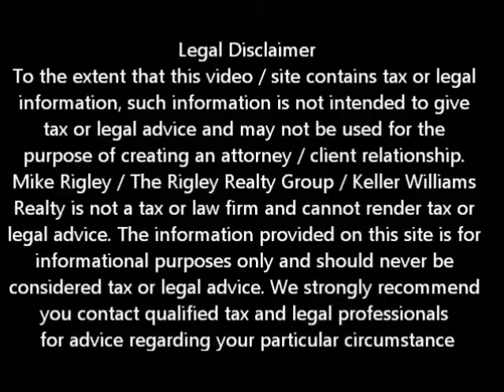Unemployment Benefits KYHC Sacramento Short Sale Agent and Default Advocate Mike Rigley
Sacramento Sale Agent and Default Advocate Mike Rigley discusses The Keep Your Home California Unemployment Mortgage Assistance Program for Sacramento Homeowners

Today we are discussing the Keep Your Home California Unemployment Mortgage Assistance Program (UMAP) which provides mortgage payment assistance to eligible Sacramento homeowners who have experienced an involuntary job loss and are receiving California EDD unemployment benefits.

Benefit assistance through UMA can be up to $3,000 per month and can last up to nine months not to exceed $27,000.

The Sacramento Homeowner must qualify as a low-to-moderate income household, as follows:

• You must be in the low-to-moderate income bracket of 120% or less of the Housing and Community Development Area Median Income 120%. The HCD median income for a family of 4 in Sacramento County is currently $91,320

• You will need to complete and sign a Hardship Affidavit / 3rd Party Authorization documenting the reason for the hardship

• You will need adequate income to sustain modified mortgage payments per CalHFA MAC approved investor guidelines.

• You must agree to provide all necessary documentation to satisfy program guidelines established by CalHFA MAC.

•  You must be currently approved to receive or receiving unemployment benefits from the California Employment Development Department (EDD).

• And your Mortgage loan is delinquent or at risk of imminent default as substantiated by homeowner's hardship documentation. Loans in foreclosure are eligible.

• Unfortunately Sacramento Homeowners in an "active" bankruptcy are ineligible for KYHC program assistance consideration.

Those who do not qualify include homeowners where a Notice of Default has been recorded on the subject property

• If the Homeowner's "hardship" is a result of voluntary resignation of employment.

• Homeowners in an active HAMP trial modification is not eligible for UMA consideration unless the trial modification is cancelled.

• Or if yhe homeowner is no longer eligible for unemployment benefits

To find out if your lender is participating in the program and to see if you qualify, call for a free confidential consultation. As Certified Default Advocates it is important to us that you understand all your options.

To get a better idea of when your Sacramento home will be worth what you owe, log in for a free estimate or call me today for a free no obligation consultation.